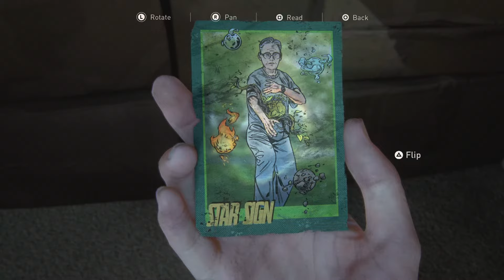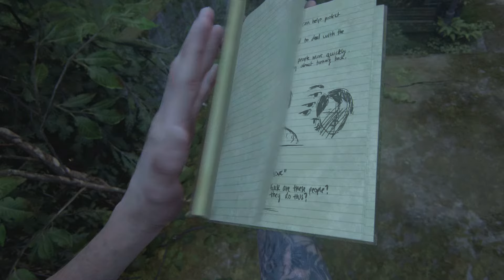The Last of Us Part II #24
SPOILERS!

The Last of Us Part II playthrough